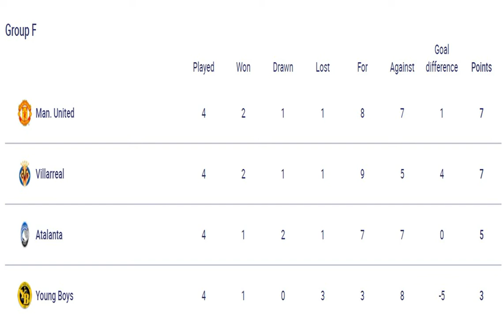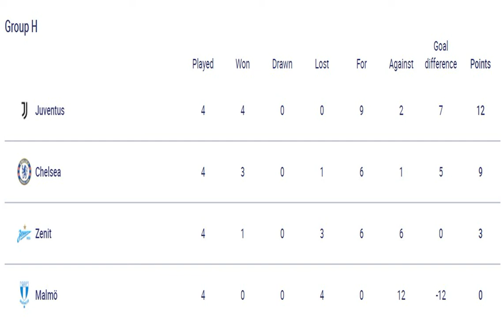Неудержимая "Бавария", неудача "Динамо" и спасение от Роналду: результаты игрового дня в ЛЧ.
Бавария Динамо Барселона Роналду ЛигаЧемпионов Сегодня состоялись часть матчей четвертого тура группового этапа Лиги чемпионов. Свои поединки сыграли команды в группах E, F, G и H. Подробнее о результатах - в материале РБК-Украина. Группа E.
"ДИНАМО" - "Барселона" 0:1. Фати, 70. "Бавария" - "Бенфика" 5:2. Левандовски, 26, 61, 84, Гнабри, 32, Сане, 49 - Морато, 38, Нуньес, 74. . Группа F.
"Вильяреал" - "Янг Бойз" 2:0. Капу, 36, Данджума, 89. "Аталанта" - "Манчестер Юнайтед" 2:2. Иличич, 12, Сапата, 56 - Роналду, 45+1, 90+1. . Группа G.
"Вольфсбург" - "За